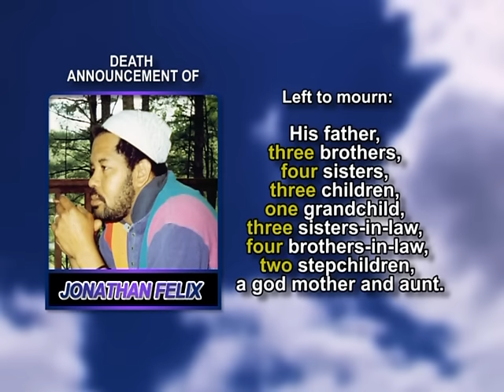Jonathan Felix medium